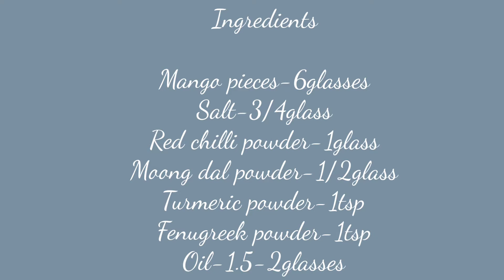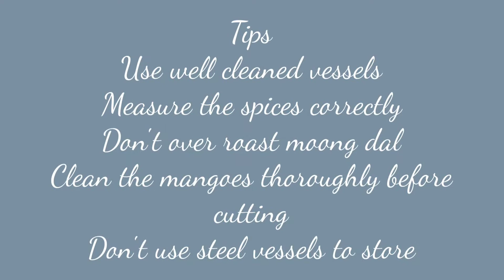Authentic Style Pesara Avakaya Pickle || Moong Dal Pickle || Mango Pickle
Hello friends

Hope everyone are doing good in this tough times
# Stay Home # Stay Safe # Wear Mask # Eat Healthy

Today's our recipe is " Pesara Avakaya/Moong Dal Mango Pickle" in easy way and Authentic way.

With your loved one's

INGREDIENTS

Mango pieces-6glasses
Salt-3/4 glass
(If Crystal Salt take 1/2glass and Grind it or 3/4glass pickle salt)
Red chilli Powder-1glass
Moon Dal Powder-1/2glass
Turmeric Powder-1tsp
Fenugreek Powder-1tspowder-1tsp
Oil-1.5-2glasses(sesame oil /sunflower oil)

PROCEDURE

Firstly we have to dry roast moong dal till brownish color and grind it into coarse powder

Then take 1/2 Glass Crystal Salt and Grind it or directly you can take 3/4 Glass Pickle salt

*Now Take mangoes
*Wash Them thoroughly
*Dry them
*Wipe with clean cloth and cut into Pieces
*Now mix all the spices and Oil and Make a mixture
*Mix the Mixture to mango pieces and store in plastic/Glass container
*Leave for 3 Days
*After 3 Days you can serve it

TIPS

*Use well cleaned vessels
*Measure the spices correctly
*Don't over roast moong dal
*Clean the mangoes thoroughly before cutting
*Don't use steel vessels to store

enjoyy and share with your loved one's not only pickle but also the video😉😉😉

Music & Editing : YouCut Video Editor

Readers are subjected to use this information on their own risk

Any recipe in this channel must be tried on your on risk

This channel is not responsible for any kind of medical issue

Old age people , Kids, Pregnant women, People with health issues should consult doctor before trying anything new ingredients or vegetables

This video is just for informational and entertainment purpose only